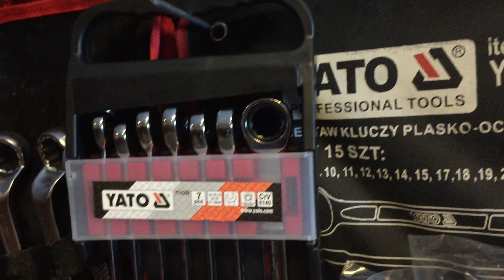Bộ cờ lê tự động YT-0208,YT-0190 HL:0936318800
Bộ cờ lê vòng miệng tự động YT-0208 là sản phẩm mang thương hiệu Yato, được sản xuất theo tiêu chuẩn Ba Lan .
Bộ gồm 7 chi tiết cờ lê có kích cỡ lần lượt là 10; 12; 13; 14; 15; 17; 19mm có màu trắng bạc, được làm từ thép hợp kim CrV, đồ bền cao, không hoen gỉ trong quá trình sử dụng. Ngoài ra còn được tráng sơn tĩnh điện bóng làm tăng độ bền cho sản phẩm.